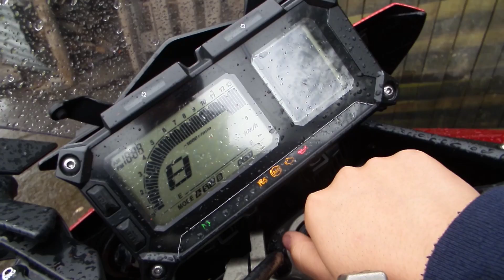Yamaha MT 09 Tracer | Test Ride | 201 KM/H